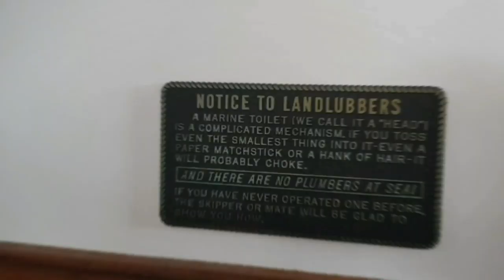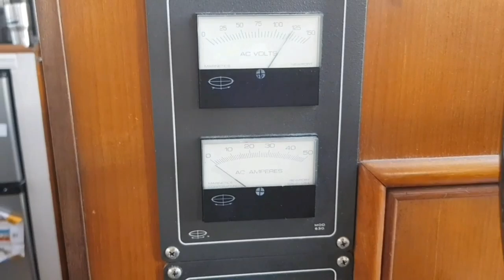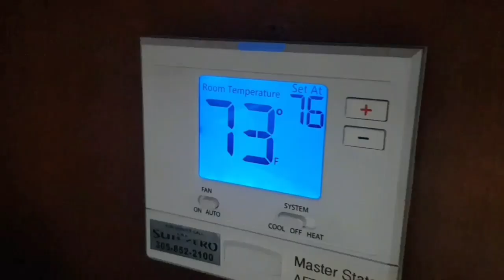TRAWLER LIFE || 6 MONTHS ON A BOAT || 7 THINGS WE LEARNED LIVING ON A BOAT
It's been 6 months since we moved aboard Illuminate, a 1987 Marine Trader 47ft Tradewinds, and we want to share 7 things we have learned.

1-Organization is a must
2-Total body function transparency
3-We waste so much on land
4-Everything takes longer
5- We learned to do the boat dance
6-The boat is always moving
7- You'll have to watch the video to see the most important thing we've learned.

Our family of five left Texas suburbia to live and travel on a boat! With no experience. Join us as we figure this out…

We sold the house, the business, and all the furniture. We have sold everything we owned. Minus items to take to the boat and a few boxes of keepsakes.

We said goodbye to all the people we love and the only home the boys have ever known.

We are currently in the Florida Keys. We have a plan..ish… to push off to the Caribbean by spring.

 Taking the time to finish our long list of items to fix/repair or install before leaving for the Bahamas. We are starting to map out our route and decide what islands to visit.

Thank you for following along. We will post updates every Friday.

Ways to Join and Support us:

--- SEND US SOMETHING FROM OUR AMAZON WISH LIST ---

The boat projects never end. We appreciate you following along and helping us out.

Like what you see, help support the journey!

We value your time and know there are so many things in life, we are grateful you have taken time to make us a part of your life. We hope we can inspire you and your family to follow your dreams.

I know those ads are annoying, but they truly do help us earn money while you just sit. It costs you nothing. Go ahead and watch those and use that time to grab a snack before our video. We appreciate it a lot.

If you would like to just send us a cup of coffee, or a new seat cushion, whatever it may be, click on the link here and we will make sure to give you a shout out.

~Chris, Jolene, Carter, Chase and Caleb~